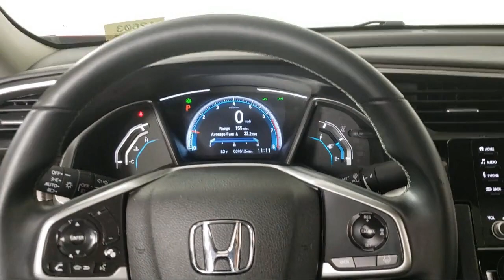2019 Honda Civic EX Sedan Inver Grove Heights St. Paul Minneapolis Woodbury Burnsville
2019 Honda Civic EX Sedan Stock Number: P12603 Vin:JHMFC1F36KX010159.